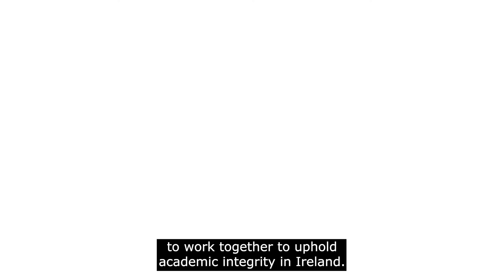WeAreIUA. Academic Integrity in Irish Universities, Nora Trench Bowles -Celebrating 25 years of IUA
WeAreIUA. Academic integrity is a key priority for all IUA universities. It is recognised that integrity is an ongoing & shared responsibility – of students, those who teach, researchers & university management.

🗣️IUA Head of Lifelong Learning, Skills & Quality, Nora Trench Bowles